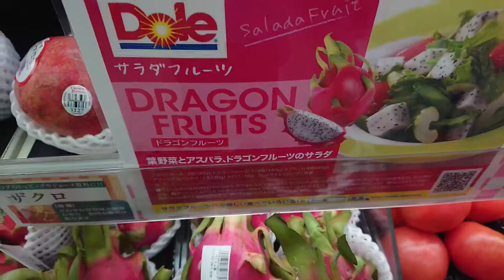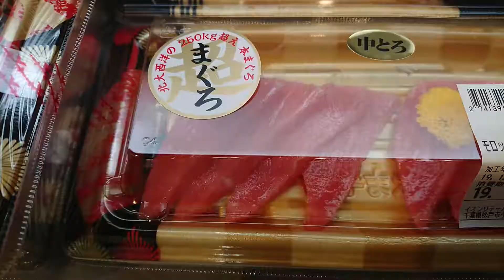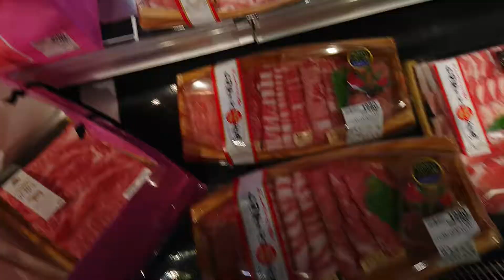SIÊU THỊ NGÀY TẾT - Đông Như Quân Nguyên Nhà Nhà Sắm Tết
Ngày tết Thật đông đúc khi mọi người di mua sắm thật vui

  Video Liên Quan:
Món ăn đường phố Nhật Bản - Cá dây Nhật Bản sashimi hầm cá Okinawa đồ ăn biển
VLOG | Khám Phá Nhật Bản : Những Cosplayer Kiếm Tiền " TỶ " Tại Lễ hội ANIME Lớn Nhất Nhật Bản - T1: